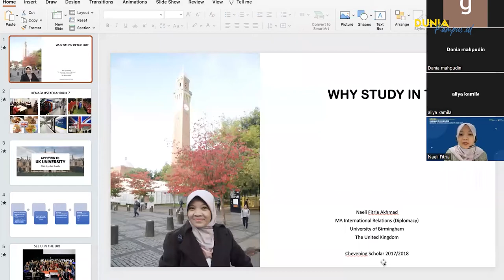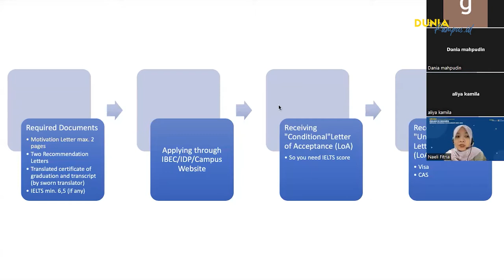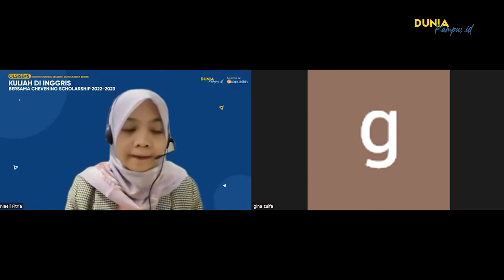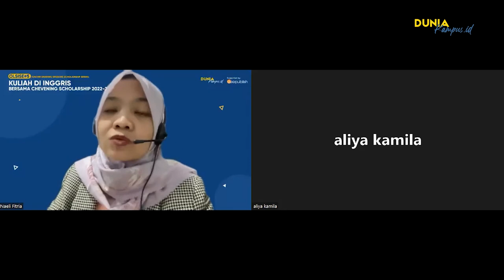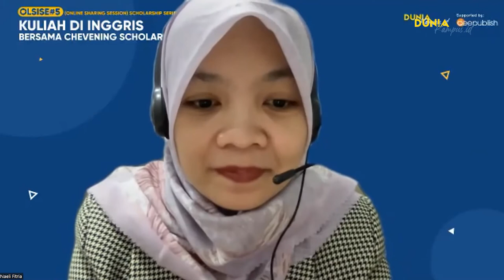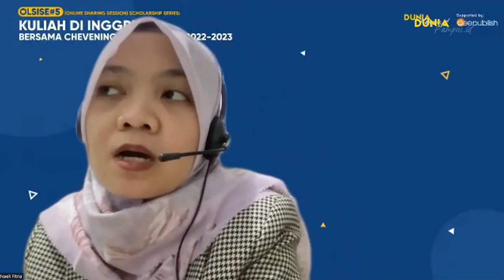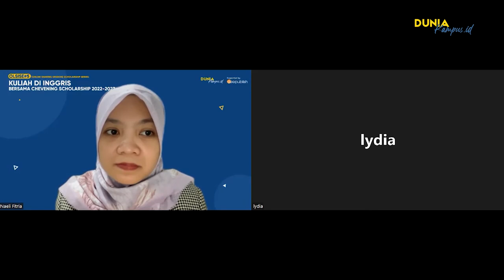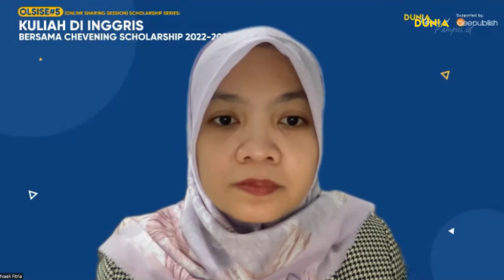OLSISE Dunia Kampus - Kuliah di Inggris Bersama Chevening Scholarship 2022 - 2023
Online Sharing Session Dunia Kampus
Scholarship Series 4
Kuliah di Inggris Bersama  Chevening Scholarship 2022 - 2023